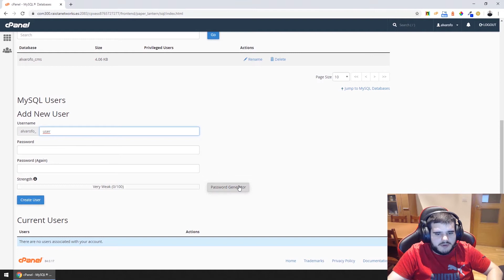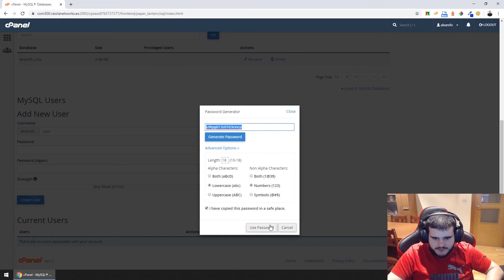Crea bases de datos en cPanel de la manera más rápida y sencilla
En este vídeo te enseñamos como crear bases de datos desde el panel de control de hosting cPanel.

Es un proceso muy sencillo y a la vez muy útil a la hora de realizar la instalación de un CMS en tu servidor.

Para comenzar accederás a tu cPanel con las credenciales facilitadas por la empresa proveedora de hosting, y una vez dentro tienes que entrar en MySQL Databases. Ahí encontrarás los pasos a seguir para crear una base de datos y un usuario con una contraseña, la cual puedes escribir a mano o utilizar el generador de contraseñas de cPanel para aumentar la seguridad de la misma.

Continúas el proceso otorgándole los permisos necesarios al usuario para que opere con la base de datos correspondiente y ya tendrías creada una base de datos en la cuál alojar el CMS que quieras utilizar en tu página web.

Tutoriales, vídeos, guías completas, recursos y todo lo que necesitas para crear y gestionar tu web.

¿Qué te ha parecido? El equipo de raiolamola te lee en comentarios.